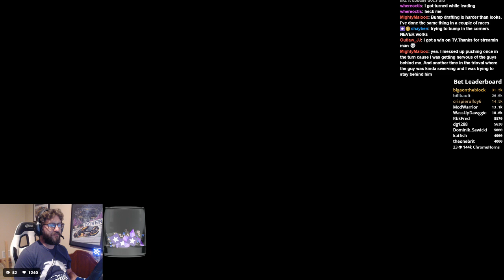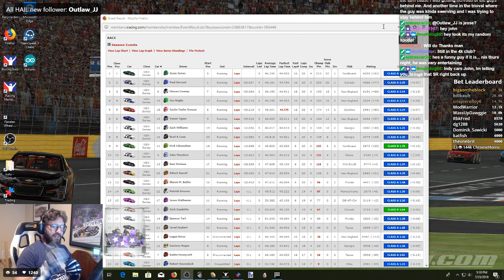NASCAR iRacing National Series at Daytona 7/23/2018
2018 Season 3 Fixed
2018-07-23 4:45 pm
Daytona circa 2007 - Oval

My Summary:
Good race, wreck happened in front of me, nowhere to go

Results:
1 1
 K&N Series 5
Jesse James
 5 Running Laps   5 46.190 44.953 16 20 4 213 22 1 Northwest 4259(+81)

(-0.05)
2 2
 K&N Series 8
Paul Servant
 1 Running Laps -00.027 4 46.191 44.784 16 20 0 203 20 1 Canada 4066(+77)

(+0.07)
3 3
 K&N Series 6
Steven Eszenyi
 7 Running Laps -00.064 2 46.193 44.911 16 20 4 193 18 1 New England 4151(+66)

(-0.13)
4 4
 K&N Series 14
Joe Maglio
 12 Running Laps -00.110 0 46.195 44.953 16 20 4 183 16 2 New England 3524(+74)

(-0.08)
5 5
 K&N Series 18
Justin Taylor Grosser
 6 Running Laps -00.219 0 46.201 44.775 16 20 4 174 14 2 Carolina 2991(+80)

(-0.07)
6 6
 K&N Series 15
Vinnie Tigner
 9 Running Laps -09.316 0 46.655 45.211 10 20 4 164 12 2 New England 3494(+57)

(-0.05)
7 7
 K&N Series 13
Zach Williams
 19 Running Laps -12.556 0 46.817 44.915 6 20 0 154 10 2 Georgia 3583(+45)

(+0.06)
8 8
 K&N Series 16
Brad A Lane
 20 Running Laps -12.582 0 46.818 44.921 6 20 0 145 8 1 Georgia 3475(+39)

(+0.06)
9 9
 K&N Series 11
Mick Edmundson
 18 Running Laps -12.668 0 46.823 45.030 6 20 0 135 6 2 Northwest 3675(+25)

(+0.13)
10 10
 K&N Series 4
John Theodore
 13 Running Laps -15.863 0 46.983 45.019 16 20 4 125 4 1 Plains 4184(+3)

(-0.05)
11 11
 K&N Series 10
Sam Watson
 17 Running Laps -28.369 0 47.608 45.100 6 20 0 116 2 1 Mid-South 3774(+4)

(+0.12)
12 12
 K&N Series 20
Albert Burrell
 21 Running Laps -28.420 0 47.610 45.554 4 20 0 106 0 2 New England 2863(+21)

(+0.04)
13 13
 K&N Series 3
Shawn M. Butler
 16 Running Laps -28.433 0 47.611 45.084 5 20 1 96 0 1 Florida 4417(-29)

(+0.08)
14 14
 K&N Series 22
Patrick Groover
 3 Running Laps -1 L 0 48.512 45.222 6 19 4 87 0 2 Pennsylvania 2679(+8)

(-0.06)
15 15
 K&N Series 17
Jonas Wallmeier
 11 Running Laps -1 L 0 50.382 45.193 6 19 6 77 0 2 DE-AT-CH 3119(-12)

(-0.18)
16 16
 K&N Series 9
Zach Gaudette
 15 Running Laps -1 L 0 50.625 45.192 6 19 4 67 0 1 Canada 3769(-39)

(-0.06)
17 17
 K&N Series 19
Spencer Tart
 14 Running Laps -1 L 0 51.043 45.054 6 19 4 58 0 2 Florida 2830(-22)

(-0.08)
18 18
 K&N Series 21
Jared Seybert
 22 Running Laps -2 L 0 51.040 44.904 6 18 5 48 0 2 Texas 2699(-27)

(-0.16)
19 19
 K&N Series 1
Logan Kress
 4 Disconnected Laps -2 L 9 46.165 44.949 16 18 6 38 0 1 New England 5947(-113)

(-0.19)
20 20
 K&N Series 12
Garrison Hogan
 8 Running Laps -2 L 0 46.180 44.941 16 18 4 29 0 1 Georgia 3548(-69)

(-0.05)
21 21
 K&N Series 7
Kaden Honeycutt
 2 Disconnected Laps -3 L 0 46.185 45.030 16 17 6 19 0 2 Texas 3956(-89)

(-0.13)
22 22
 K&N Series 23
Robert Duvendack
 23 Disqualified Laps -6 L 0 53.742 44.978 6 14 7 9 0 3 Ohio 2581(-59)

(-0.19)
23 23
 K&N Series 2
Wyatt Warner
 10 Disconnected Laps -13 L 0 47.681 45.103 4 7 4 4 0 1 Pennsylvania 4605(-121)

(-0.10)